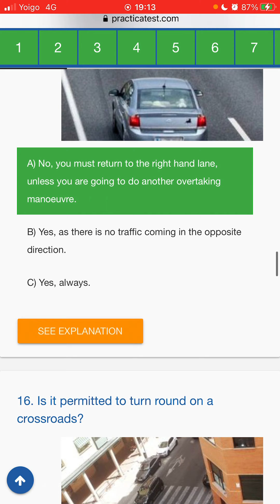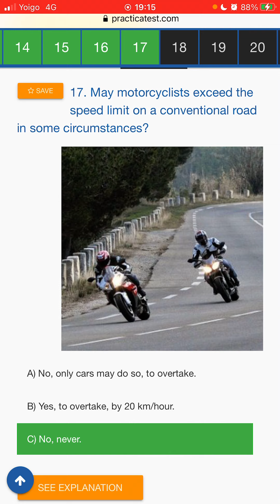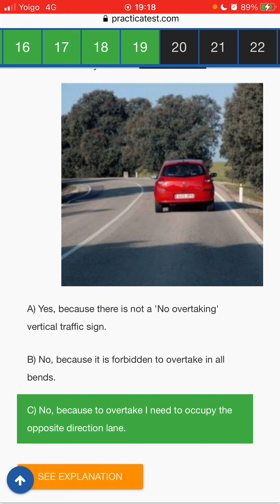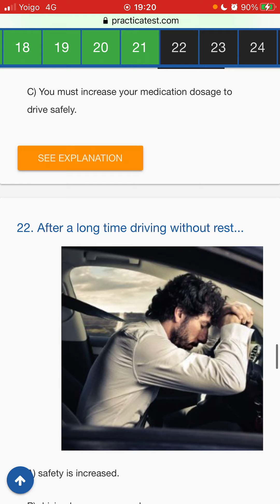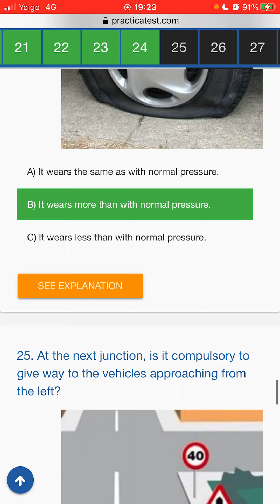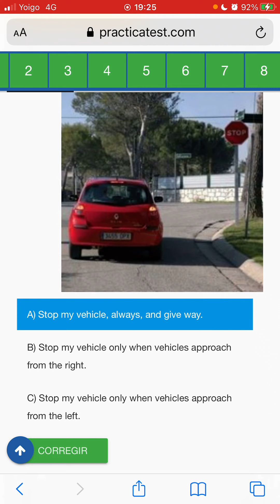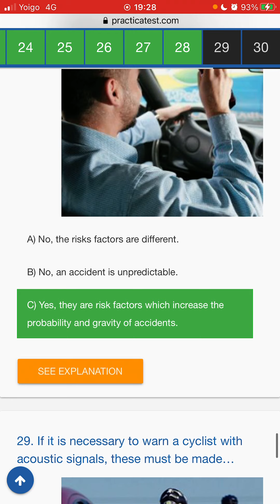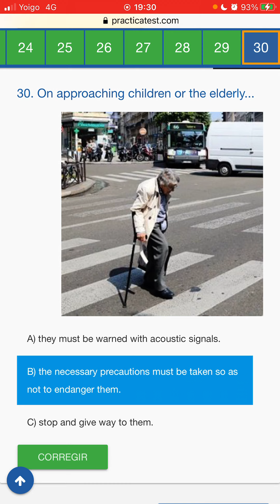(Test 46, Part 2) ਸਪੇਨ ਦੇ ਲਾਇਸੇਂਸ ਦੀ ਤਿਆਰੀ ਪੰਜਾਬੀ ਵਿੱਚ Spain’s License in Punjabi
ਵਧੇਰੇ ਜਾਣਕਾਰੀ ਲਈ ਫੋਨ ਜਾਂ ਵਟਸਐਪ ਕਰੋ- 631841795
Online ਕਲਾਸਾਂ ਵੀ ਸੰਭਵ ਹਨ.
ਇੰਗਲਿਸ਼ ਤੋਂ ਪੰਜਾਬੀ ਵਿਚ ਡਰਾਈਵਿੰਗ ਲਾਇਸੈਂਸ ਸਿੱਖੋ.

Online classes are also possible.
Driving License in English to Punjabi.
Learn in Punjabi and Hindi